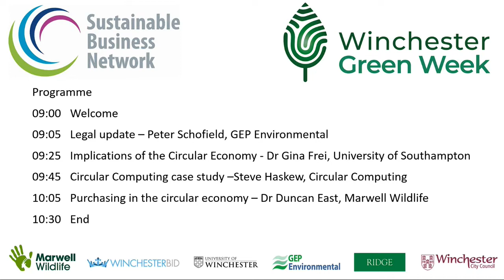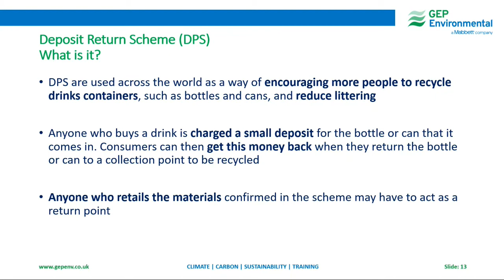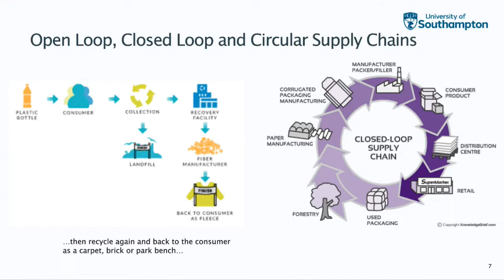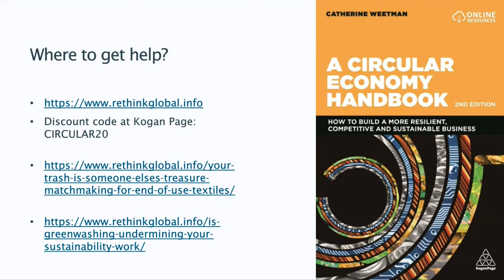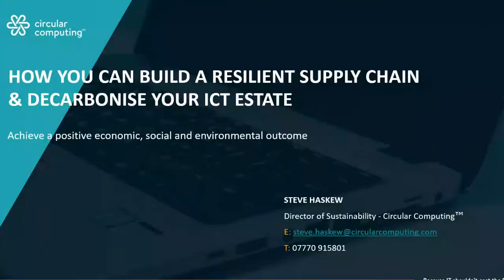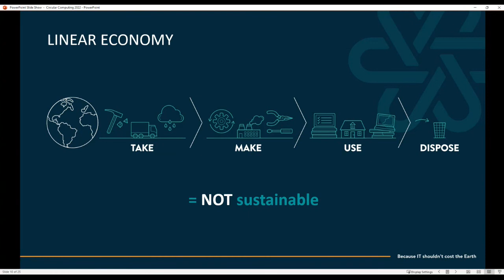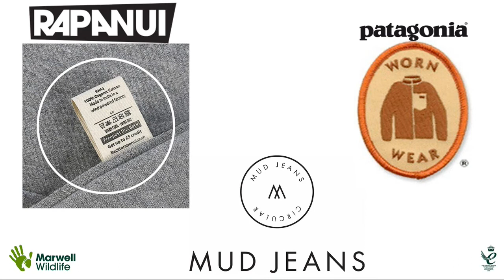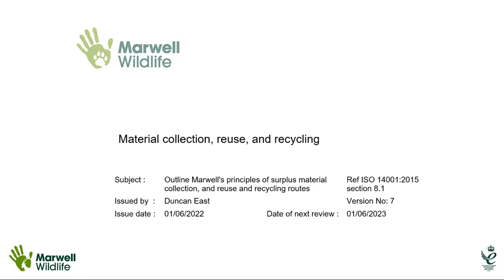Circular Economy - Sustainable Business Network session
What is the circular economy, why you need to know about it and how to benefit from it in your business. Features legal update and topic presentations from University of Southampton, Circular Computing and Marwell Wildlife